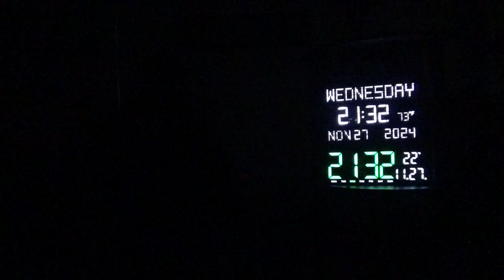23269，屁股痒（外星人未来会用人们看得见的速度把沙漠的场景改变）